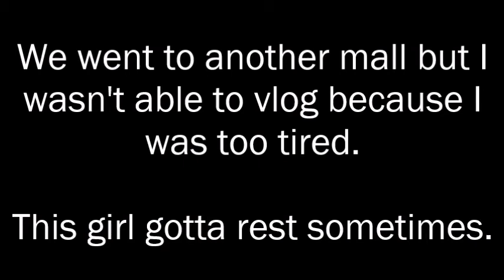bacc and shopping | 4 Days in Thailand | Bangkok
Day 3 of a 4-Day trip in Bangkok, Thailand!

There really is not much to see: we went to bangkok art and culture center (bacc) then shopped all day.

That's all for our Thailand trip!!! I will vlog better next time!!!